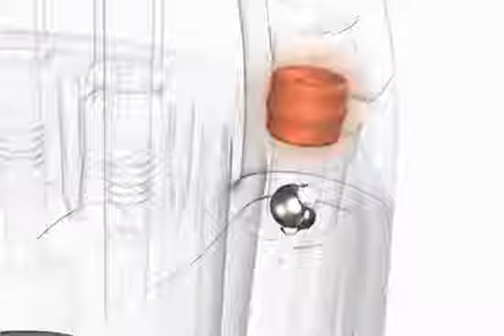Grundfos Unilift CC 2